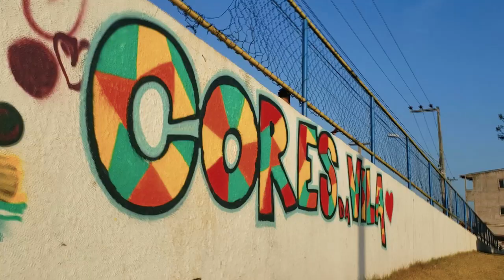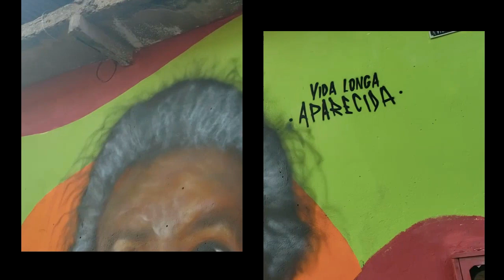Mia Cara de Gato leva o Deu Close para uma tour pela Vila Embratel